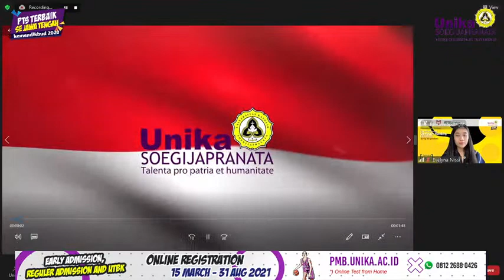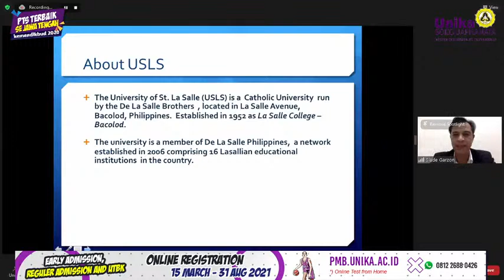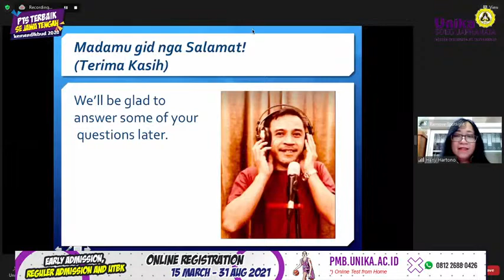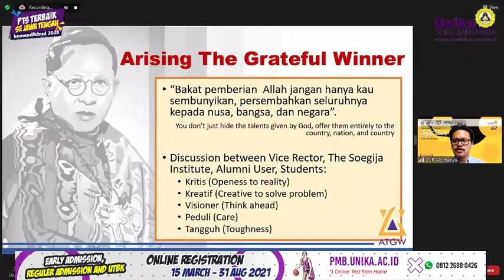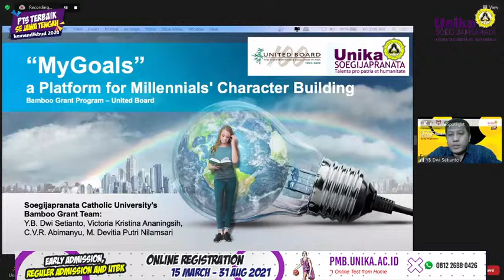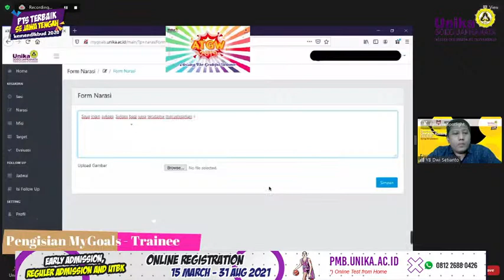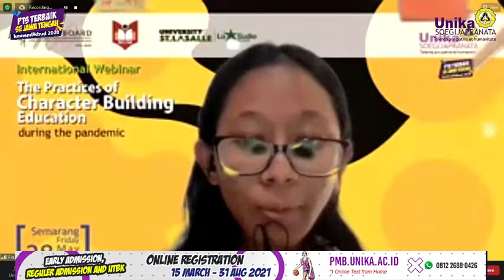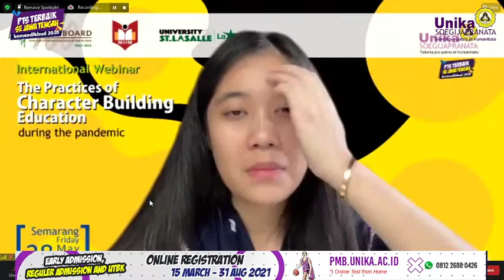Character Building Education During The Pandemic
📖 Info Program Studi 📖
join.unika.ac.id/